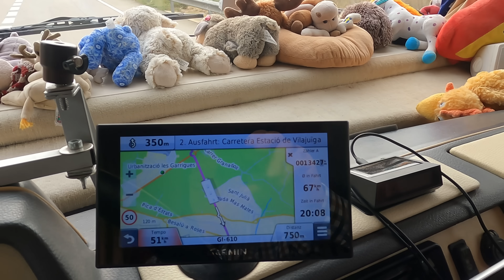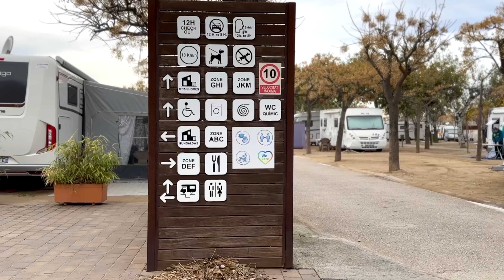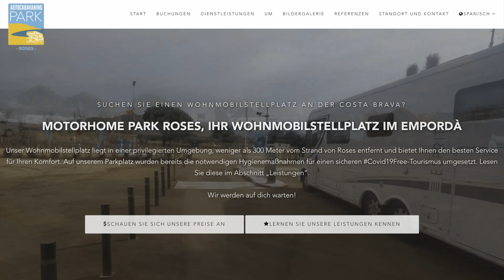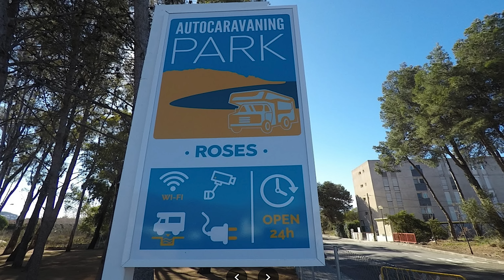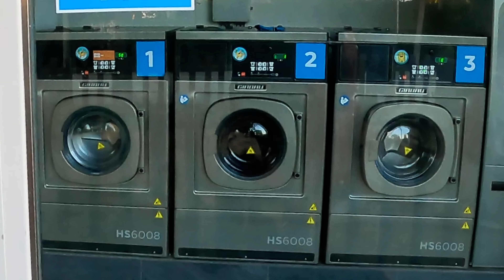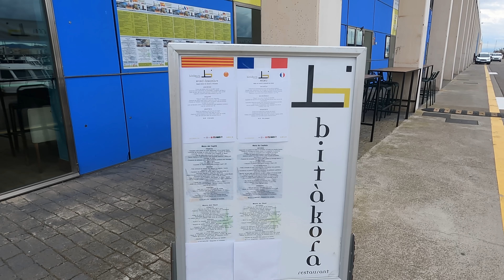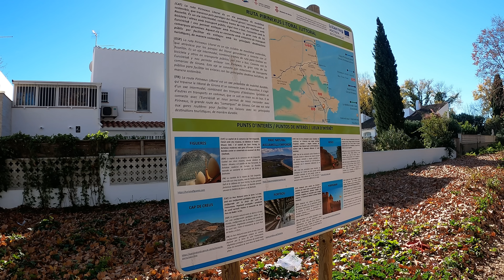Wohnmobil Überwintern in Spanien Roses 3 Camping - Stellplätze mit Ausflug nach Empuriabrava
Auf unserer Überwinterungsreise nach Denia liegt nahe der französischen Grenze Roses und der Campingplatz Joncar Mar Roses. 3 Tage haben wir hier pausiert und mit Ausflügen Roses, Empuriabrava, den Camping Salata und Stellplatz Autocaravaning Park Roses besucht.